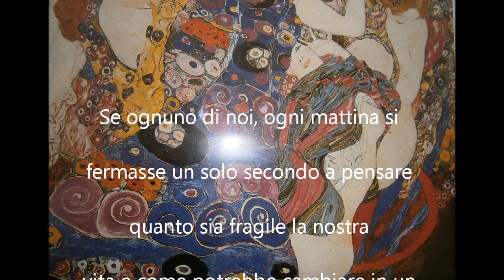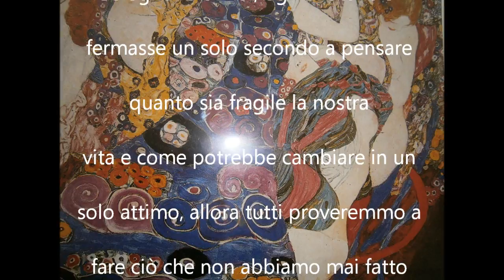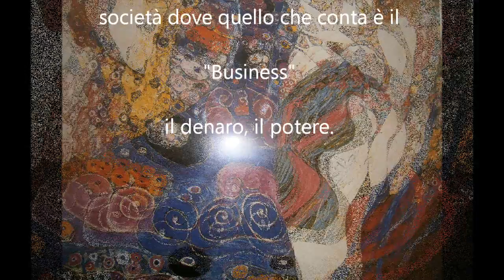La Storia Di Rosalba ~ La Psiconcologia E La Voglia Di Rinascere ~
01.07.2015 La vera storia di Rosalba quando la malattia come il tumore diventa un opportunità per rinascere e la fede in Dio la forza per interloquire con la vita.
Anche il brano non è stato scelto a caso: cover originale cantata da Rihanna

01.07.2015 The real story of Rosalba when the disease as the tumor becomes an opportunity to be reborn and faith in God the strength to speak with life.
Although the song was not chosen at random: the original cover sung by Rihanna

01/07/2015 La vraie histoire de Rosalba lorsque la maladie que la tumeur devient une occasion de renaître et de la foi en Dieu la force de parler avec la vie.
Bien que la chanson n'a pas été choisi au hasard: la couverture originale chantée par Rihanna

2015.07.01 die wahre Geschichte von Rosalba, wenn die Krankheit als Tumor wird eine Gelegenheit, um wiedergeboren zu werden, und der Glaube an Gott die Kraft, mit dem Leben zu sprechen.
Obwohl das Lied wurde nicht zufällig gewählt: von Rihanna die Originalabdeckung gesungen

01/07/2015 La verdadera historia de Rosalba cuando la enfermedad que el tumor se convierte en una oportunidad para renacer y la fe en Dios la fuerza para hablar con la vida.
Aunque la canción no fue elegido al azar: la cubierta original cantada por Rihanna

2015年7月1日Rosalba的真實的故事發病時的腫瘤變成一個機會，得以重生，並信仰上帝說話生命的力量。
完整的項目postillare頁：
雖然歌曲沒有隨意選擇：原稿蓋板唱蕾哈娜

2015/07/01 القصة الحقيقية للروزالبا عندما يصبح المرض حيث ان الورم فرصة أن تولد من جديد، والإيمان بالله قوة في الكلام مع الحياة.
الصفحة كاملة postillare المشروع:
على الرغم من أن الأغنية لم يتم اختياره عشوائيا: الغطاء الأصلي تغنى من قبل ريهانا